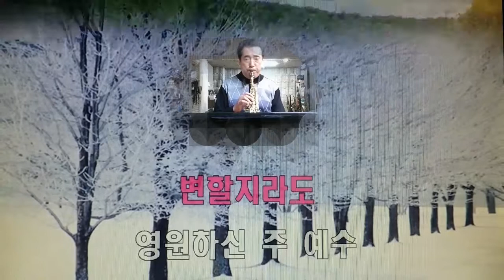색소폰복음뮤직♡새찬송가135장-어저께나 오늘이나~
♡새찬송가135장-어저께나 오늘이나~
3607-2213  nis